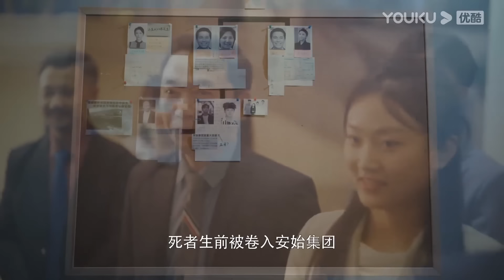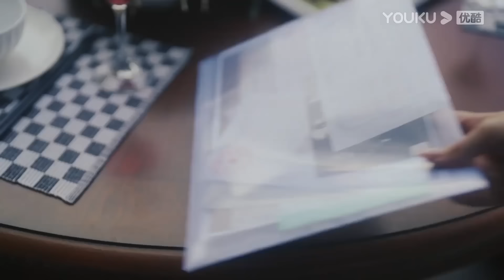【搶先看】結婚紀念日，灰姑娘把自己送給霸總，度過他們的初夜【向她逆光而来 All of Her】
🍬剧名（Drama Name）：向她逆光而来 All of Her